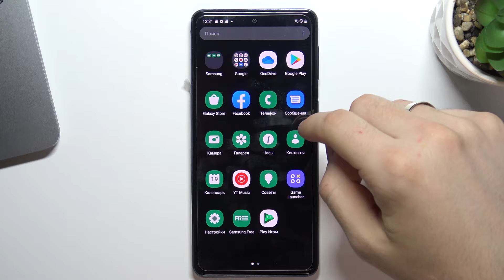Как очистить историю браузера на Samsung Galaxy M53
Если вам нужно узнать больше информации о смартфонах и Samsung Galaxy M53, то настоятельно рекомендую посетить: hardreset.info/ru

Всем привет дорогие друзья, в данном ролике мы покажем вам как на Samsung Galaxy M53 очистить историю браузера. Очитска историии браузера на Samsung Galaxy M53 удалит весь кэш запросов. Если вам нужно очистить поисковика на Samsung Galaxy M53, то сейчас мы покажем вам как на Samsung Galaxy M53 удалить кэш браузера. После очистки истории браузера на Samsung Galaxy M53 вся история ваших дейтивий пропадёт.

Как удалить историю браузера на Samsung Galaxy M53? Как на Samsung Galaxy M53 очистить историю запросов? Что делать когда нужно удалить историю браузера на Samsung Galaxy M53? Как отменить всю историю поисковика на Samsung Galaxy M53? Как удалить все запросы в поисковике на Samsung Galaxy M53?